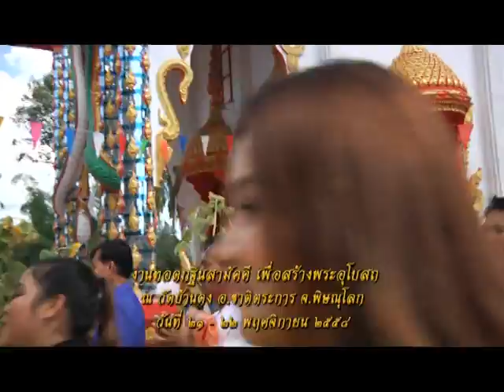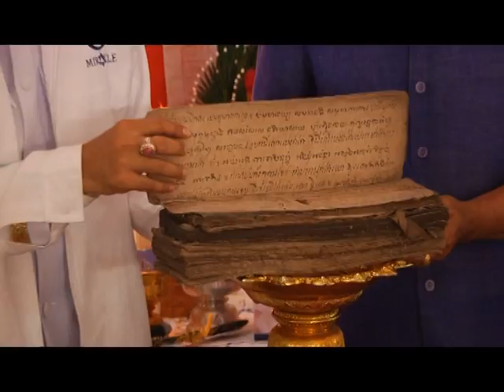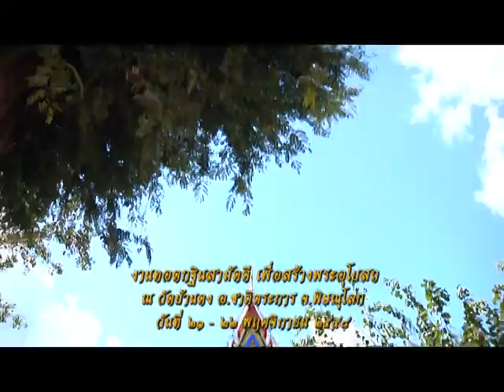รายการหัตถจิต | 25/11/58 | EP 3/4